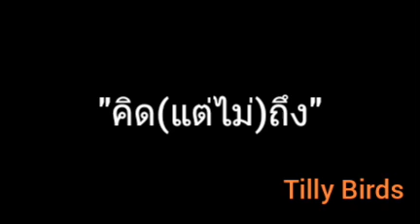คิด(แต่ไม่)ถึง | Tilly Birds